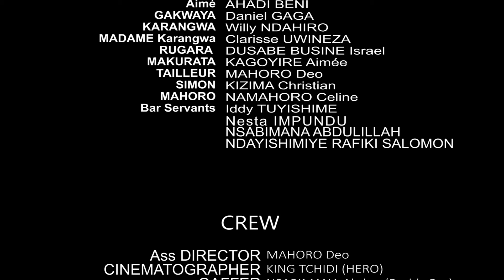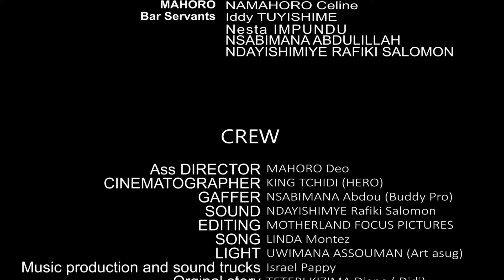AGAHINDA KA LIZA S01EP08// Ibya Liza bikomeje kuba ibibazo.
Ibya Liza bikomeje kuba ibibazo.

DUKURIKIRE NO KUMBUGA NKORANYAMBAGA ZA TETERI PRODUCTION UBASHE KUMENYA AMAKURU MASHYA!